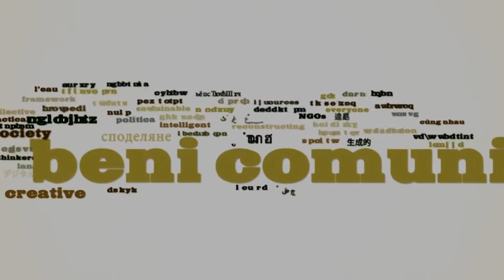Rio 2012: Commons, our rights for a future. Shannon Biggs